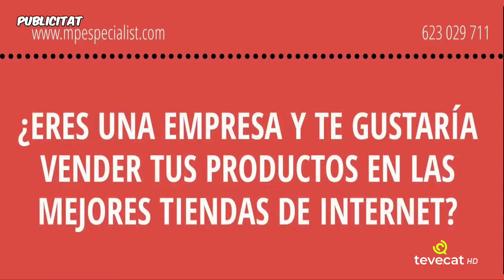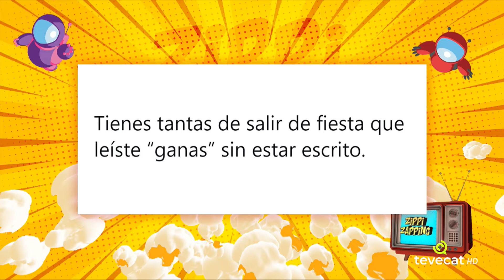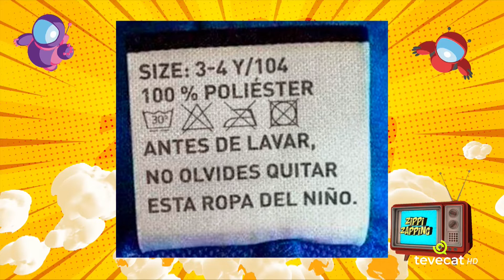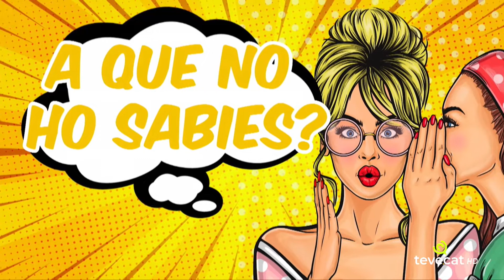Formigues bala, música de l'úter i el joc de la finestra | ZIPPI ZAPPING 17-02-21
Preparats per començar el Zippi Zapping!

Volta al món i TikTokats de l'ala - Sabina Pedrós
Costums estranyes - Edu Mutante
Animals - Noemí Ungría
Errades ortogràfiques - Judith Salvat